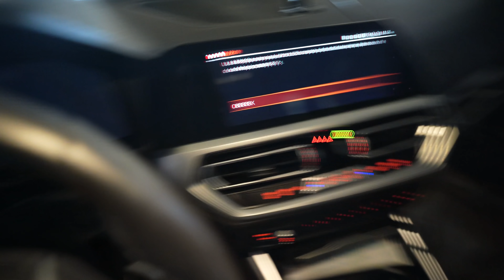After 6 years Mando SURPRISED ME!!!! 😱😱😱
Soooooooooo. Babe has had her eye on this item since we met. Finally I made it happen! & I must say she defitnetly loved it! I think every now and then its fine to splurge on a nice gift. We Hope you guys like this vlog! Let us know what you guys think of the surprise!

Lily and bae

lilyandbae